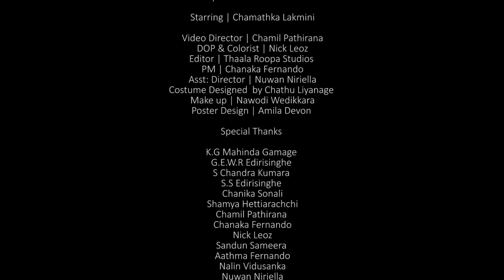Chaaru Devi (As Konin) | @NisalGamage | Official Music Video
Artist    |  Nisal Gamage
Lyrics    |  Nisal Gamage
Melody |  Nisal Gamage
Produced by Lahiru De Costa
Mixed & Mastered By Lahiru De Costa @ Lahiru Audio Vision Studio

Guitar Arrangements | Buddhika Perera
Strings  Arrangements | Lahiru De Costa
Violin | Rukshan Gunawardhana

Starring - Nisal Gamage, Chamathka Lakmini

Video Director  | Chamil Pathirana
DOP & Colorist | Nick Leoz
Editor | @Thaala Roopa Studios
PM   | Chanaka Fernando
Asst: Director | Nuwan Niriella
Costume Designed  by Chathu Liyanage
Make up | Nawodi Wedikkara
Poster Design | Amila Devon

Special Thanks

K.G Mahinda Gamage
G.E.W.R Edirisinghe
S Chandra Kumara
S.S Edirisinghe
Chanika Sonali
Shamya Hettiarachchi
Chamil Pathirana
Chanaka Fernando
Nick Leoz
Sandun Sameera
Aathma Fernando
Nalin Vidusanka
Nuwan Niriella
Chamathka Lakmini
Chathu Liyanage
Nawodi Wedikkara
Harsha Ranathunga
Lahiru De Costa
Sanju Akarshana
Lahiru Nadeeshana
Amith Guru
Palinda Udawela Arachchi
Vinod Melpitiya
Dinesh Gamage
Amila Devon
Amala Mihiranga
Sithum Akalanka
Nipun Dhananjaya
Nuwan Karunathilaka
Nuwan Jayasinghe
Sameera Ussangoda